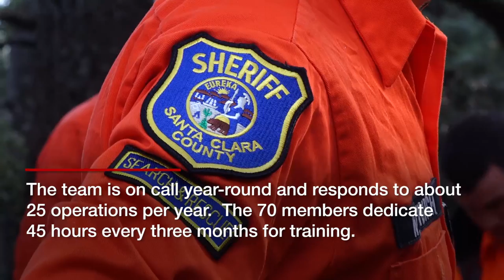What it takes to be on a search and rescue team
The Santa Clara County Sheriff's search and rescue team is a volunteer group that trains for 45 hours every three months in order to save people in dangerous situations.